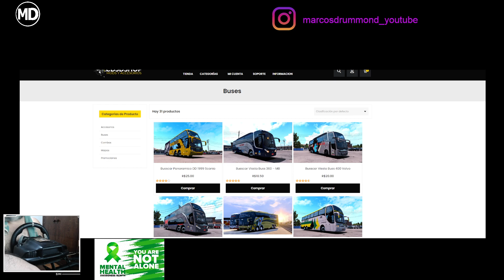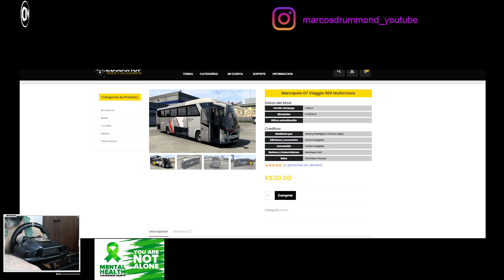CD3D Shop - Marcopolo G7 Viaggio 900 Multichasis Cabine BR 4 OF 1722M - MB 4x2 - Mapa Eldorado Pro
ATENÇÃO, PIRATARIA É CRIME! GOSTOU NÃO COMPARTILHE ESSA MAPA COM SEUS AMIGOS, OS INCENTIVE À COMPRAR!

Direitos Autorais: Mapa Eldorado Pro - FLX Games

Excelente 2024!